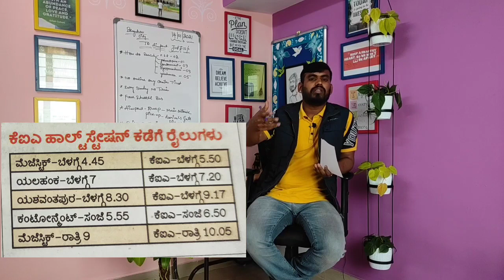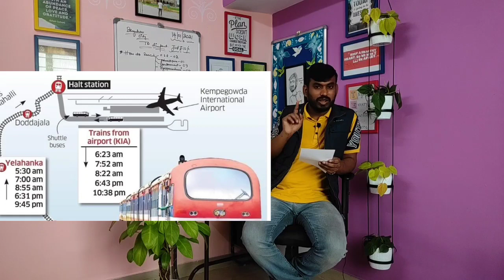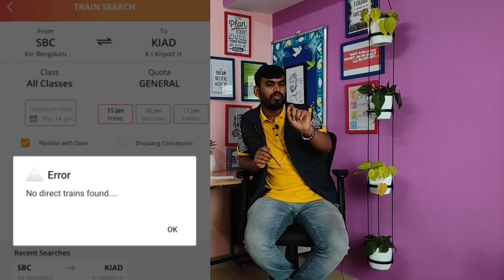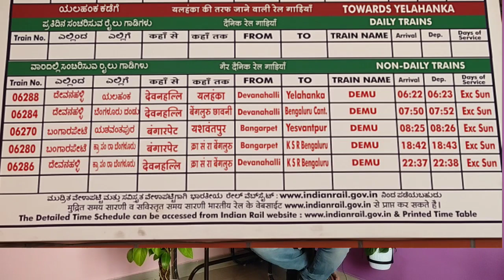Reach Bengaluru City To Kempegowda International Airport By Just-₹10/- Complete A To Z Details.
Kempegowda International Airport Halt is an Indian Railways' Train station located near Kempegowda International Airport, Bangalore.

Train Fare is just 10/-INR.

Daily 5 Nos train is running From various railway stations from Bengaluru to KIAL halt station. Total per day 10Trips Except Sunday..